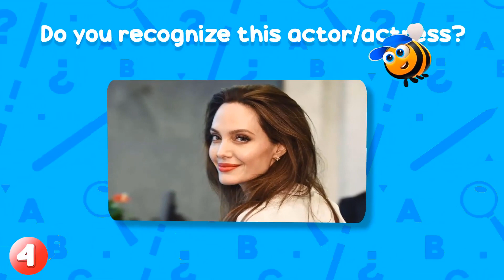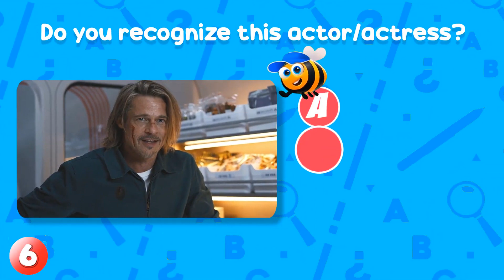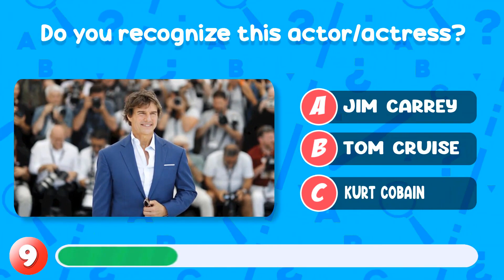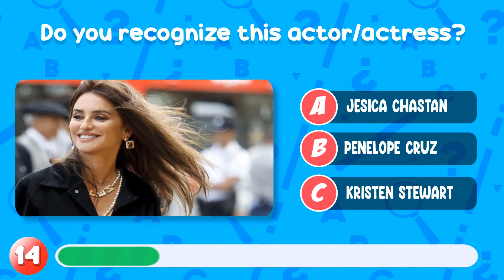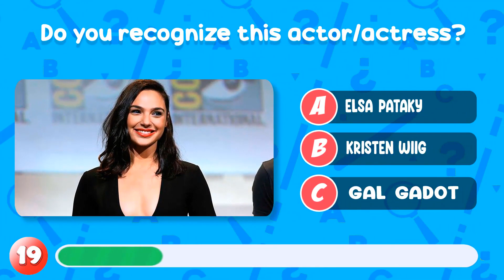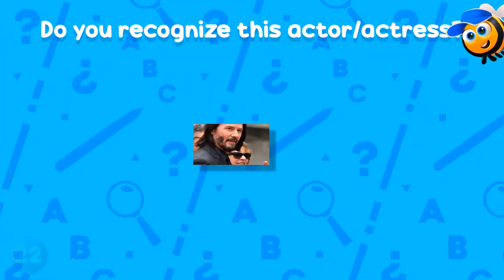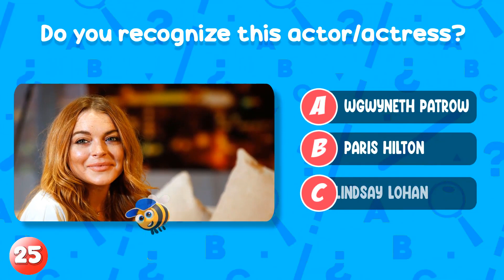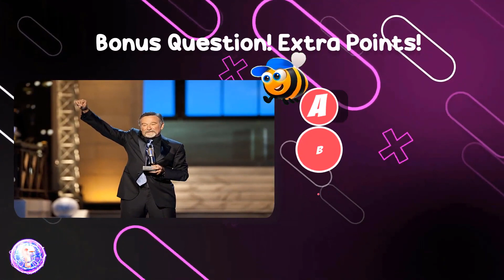Can You NAME Top 100 Hollywood Actors??? 🎬😎 Hollywood Actors Quiz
Welcome to the ultimate Hollywood Actors Quiz! Test your knowledge and guess the Hollywood actors' names in this exciting and fun-filled challenge. From legendary leading men to iconic leading ladies, this quiz covers a wide range of actors and actresses from Hollywood's golden era to the modern silver screen.

Are you a true cinephile with an eye for talent? Put your skills to the test as you identify famous actors and actresses from various film genres, award-winning performances, and blockbuster hits. Sharpen your recall abilities as you match faces to names, and let your love for cinema guide you through this entertaining quiz.